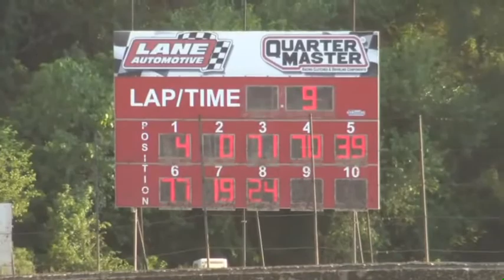7-27-19 PLYMOUTH SPEEDWAY, IN SOD - H2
SOD - H2